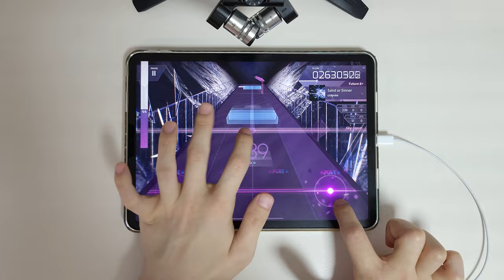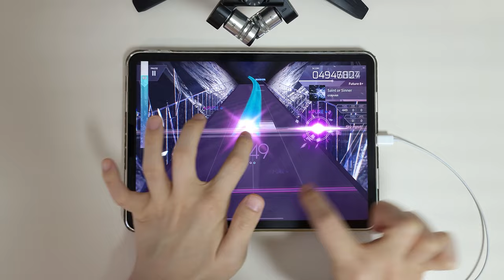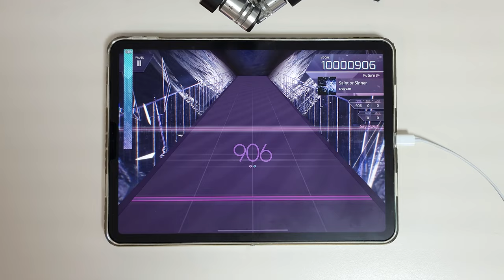【Arcaea Replacement song】 Saint or Sinner [Future 8+] PURE MEMORY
Arcaea v5.10.4
crayvxn - Saint or Sinner
Speed: 4.5
Offset: 110

Device:
iPad Pro 11-in. (3rd gen.)  (=Pro 5)
Recording Device:
ZOOM H6